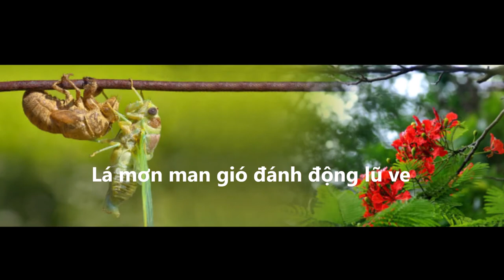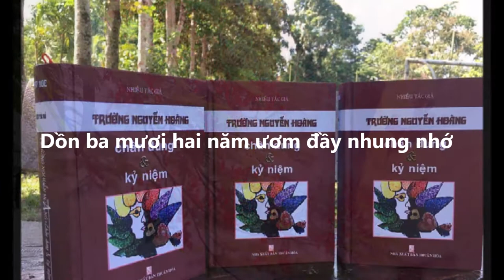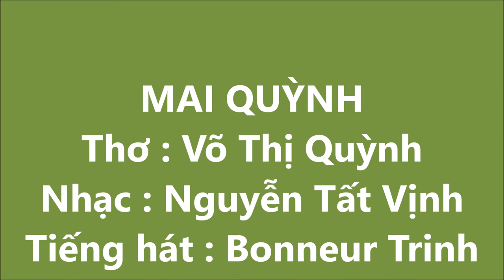Mai Quỳnh ( Thơ: Võ Thị Quỳnh* Nhạc: Nguyễn Tất Vịnh )Ca sĩ: Bonneur Trinh